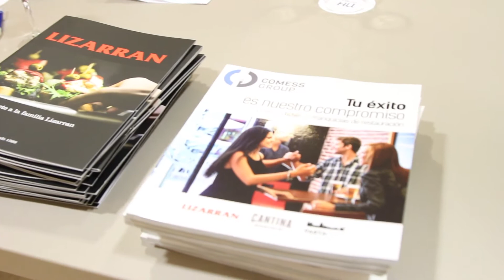Debate EL ESPAÑOL REINVENTARSE EN FRANQUICIAS